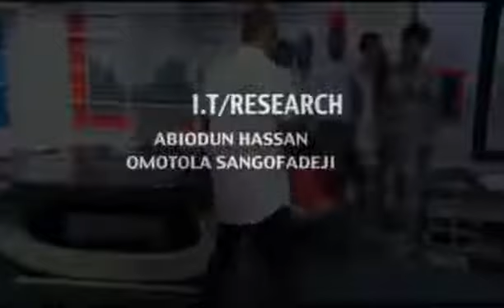Morning Rave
World Sight Day (WSD) is an annual day of awareness held on the second Thursday of October, to focus global attention on blindness and vision impairment.

Watch all the latest stories making headlines on Silverbird Television at the comfort of your mobile device, tablet or PC. Click to watch .

World Sight Day (WSD) is celebrated globally in order to focus on blindness and vision impairment. Watch the video to know more about eye diseases such as .

The importance of innovation in avoidable blindness and visual impairment - - IAPB World Sight Day 2014 event in Mexico City - 9 October 2014.